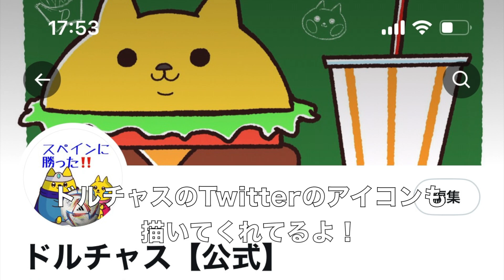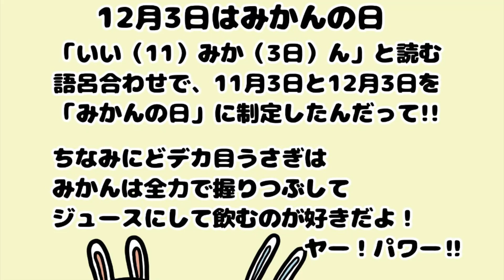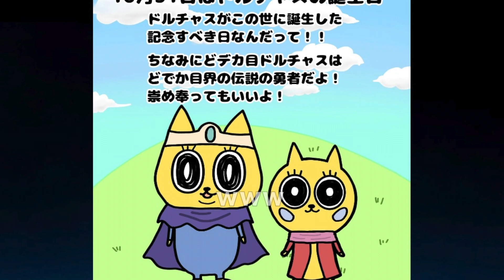ドルチャス俺ならこう描く選手権【アニメ】【コラボ】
ドルチャス俺ならこう描く選手権

参加者五十音順
あまねみき　さん

参加してくれたアーティストみんな
お忙しい中ありがとうございました！
おかげさまで最高の作品が出来ました！
本当に感謝しています！
これからも仲良くしてね！